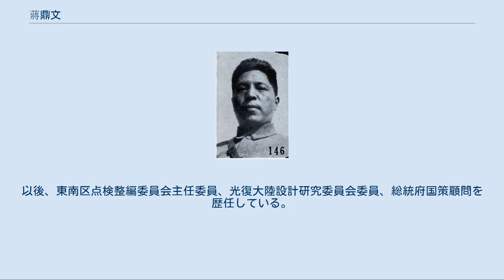蔣鼎文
蔣 鼎文（しょう ていぶん）は中華民国（台湾）の軍人。
国民革命軍の有力軍人で、中国共産党（紅軍）討伐や日中戦争に参戦したが、日本軍の大陸打通作戦の前に大敗を喫している。
字は銘三。
 15歳で涅浦鎮翊忠書院に入学したが、1912年（民国元年）、軍人の道に転じるため、紹興大通陸軍学堂に転入する。
年内に浙江講武学堂に進学した。
卒業後は浙江軍に配属され、1915年（民国4年）、広東省に赴き、孫文（孫中山）を支持する元浙江督軍蔣尊簋の配下となる。
 1921年（民国10年）5月、蔣鼎文は広州大元帥府参謀部副官に任ぜられた。
翌年1月には、北伐軍滇黔軍第1路司令部上校参謀となる。
1924年（民国13年）5月、黄埔軍官学校で中尉区隊長兼教官に任ぜられ、後に軍校教導団で第1営少校副営長となった。
以後、東征（陳炯明討伐）などの指揮をとり、1925年（民国14年）、国民革命軍第2師第5団団長に昇進している。
 1926年（民国15年）7月より蔣鼎文は北伐に従軍し、総司令部直属傷兵団少将団長となる。
翌年4月、蔣介石により南京に国民政府が成立すると、蔣鼎文は南京警備団長に起用された。
その後、浙東警備司令兼寧波市公安局局長に転じ、9月、第1軍第1師師長となっている。
1928年（民国17年）1月、第1軍副軍長兼第1師師長に昇進し、さらに軍長代理となった。
 北伐終了後、軍縮に伴い、蔣鼎文は同年10月に第9師師長となったが、翌1929年（民国18年）に第2軍軍長に再び昇進した。
1930年（民国19年）の中原大戦に参戦し、蔣介石勝利後に蔣鼎文は洛陽に駐留し、隴海路西段警備司令を兼任している。
1932年（民国21年）1月の第1次上海事変に際し、蔣鼎文は第19路軍を支援して日本軍と戦い、事変後に上海の守備を担当した。
 同年冬、武漢に部隊を率いて移り、長江七省水警総局局長を兼任した。
1933年（民国22年）からは中国共産党（紅軍）討伐に従事し、五省剿匪軍北路前敵総指揮、東路剿匪総司令を歴任する。
また、同年11月に発生した福建事変の鎮圧にも参加し、翌年11月、駐閩綏靖公署主任に任命される。
1935年（民国24年）5月、二級上将位を授与され、12月には、中国国民党第5期中央執行委員に選出された。
 1936年（民国25年）、蔣鼎文は西北剿匪前敵総司令に任ぜられ、長征により延安に根拠を置いた共産党に備えることになる。
同年12月の西安事件では、蔣介石と共に蔣鼎文も張学良らに一時拘禁された。
日中戦争（抗日戦争）勃発後の1937年（民国26年）10月、蔣鼎文は第4集団軍総司令に任ぜられ、翌月、軍事委員会委員長西安行営主任を兼任した。
翌年6月、陝西省政府主席兼保安司令にも任ぜられている。
1939年（民国28年）2月、第10戦区司令長官となった。
 1941年（民国30年）12月、蔣鼎文は第1戦区司令長官兼冀察戦区総司令に任命され、対日戦の前線指揮をとることになる。
1943年（民国32年）6月には、第24集団軍総司令も兼任した。
しかし翌1944年（民国33年）春、大陸打通作戦を開始した日本軍の迎撃に失敗、壊滅的損害を被ったため、7月に蔣は引責辞任に追い込まれている。
その後、軍事参議院参議の閑職に回されたが、1945年（民国34年）5月には党第6期中央執行委員に再選された。
 戦後、蔣鼎文はいったん軍事・政治の世界から退き、実業家としての活動を開始している。
その後政界に復帰し、1947年（民国36年）5月に国民政府戦略顧問委員会委員に任ぜられ、1948年（民国37年）には行憲国民大会代表に選出された。
国共内戦終盤の1949年（民国38年）3月、蔣は台湾に逃れている。
以後、東南区点検整編委員会主任委員、光復大陸設計研究委員会委員、総統府国策顧問を歴任している。
 1974年（民国63年）1月2日、台湾にて病没。